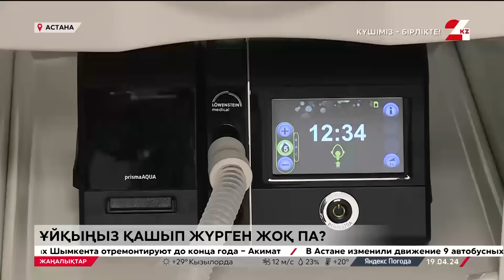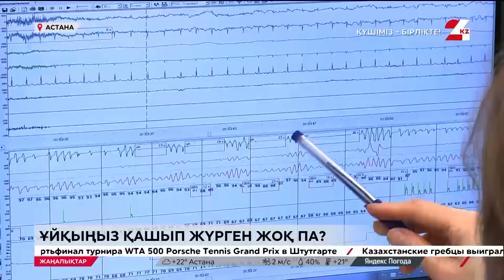19 сәуір 2024 жыл - 13:00 жаңалықтар топтамасы